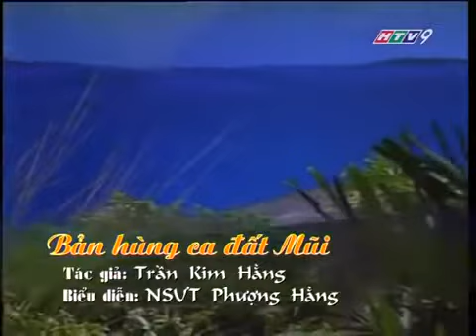Bản Hùng Ca Đất Mũi - NSUT Phượng Hằng